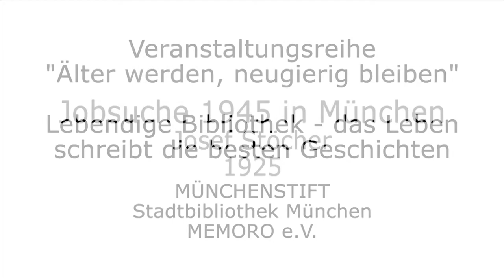Jobsuche 1945 in München - Josef Stöcher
Nach dem Verlust eines Armes im Krieg konnte er nicht mehr in seinem Beruf Metzger tätig werden. Im Dezember 1945 konnte er bereits im Landeswirtschaftsamt des Wirtschaftsministeriums als Bote beginnen. Diese Tätigkeiten stellten ihn nicht zufrieden, bis er in der Personalabteilung landete, wo die Tarife kalkuliert wurden.